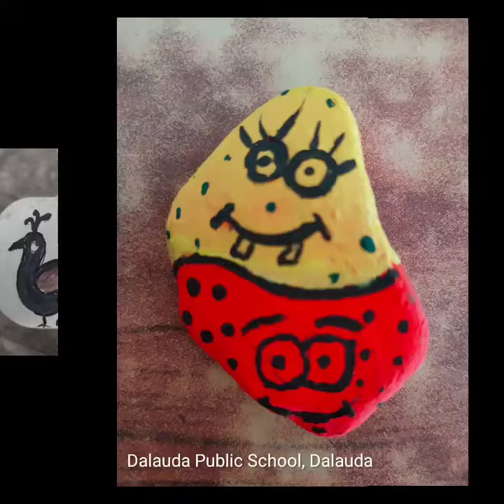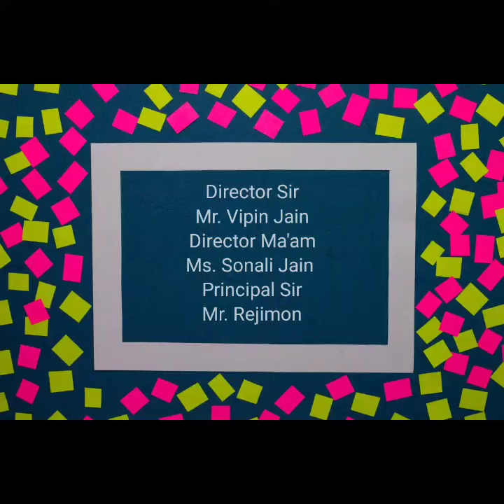Residential Camp| Quest Encampment| ART & CRAFT